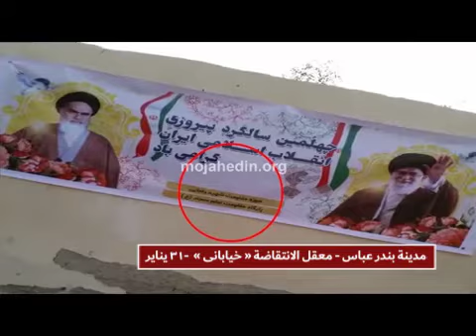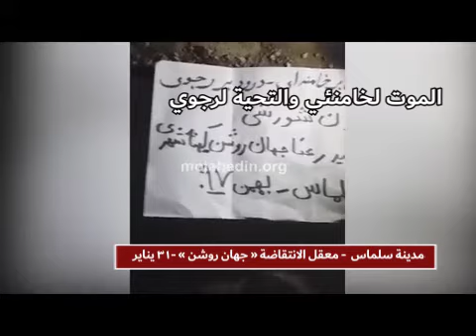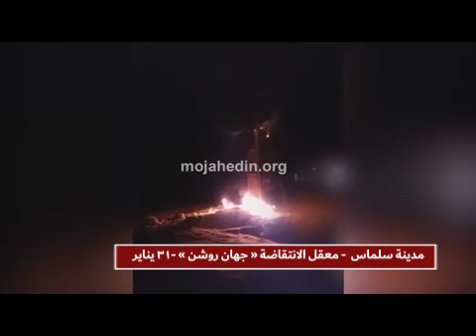نشاطات معاقل الانتفاضة في شمال وجنوب إيران خلال یوم واحد 31 ینایر 2019